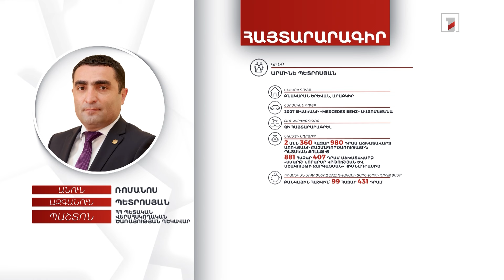3 անշարժ գույք, 11 մլն 655 հազար դրամ. ՀՀ ՊՎԾ ղեկավար Ռոմանոս Պետրոսյանի հայտարարագիրը